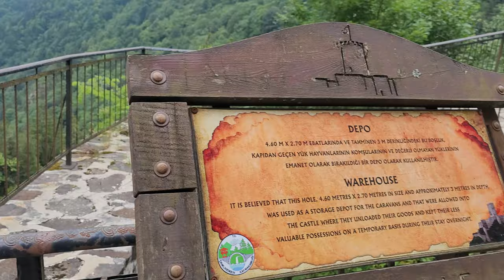the amazing Zilkale castle (Rize/Turkey)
in your way going to Palovit falls